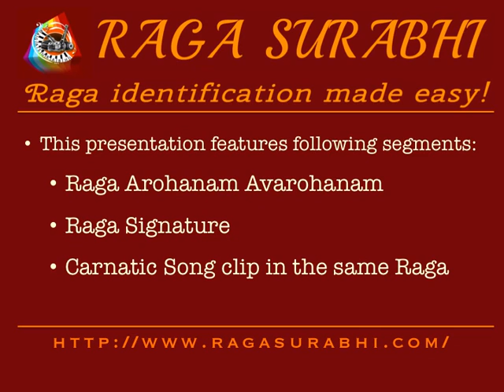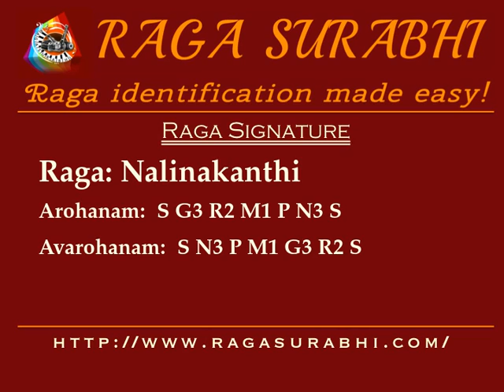Raga Nalinakanthi: Arohanam, Avarohanam and Alapana | Raga Surabhi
| Janyam of 27th mela, Sarasangi |Arohanam: S G3 R2 M1 P N3 S | Avarohanam: S N3 P M1 G3 R2 S | Please visit Raga Surabhi for carnatic songs, related raga comparisons, fun raga quizzes and more.